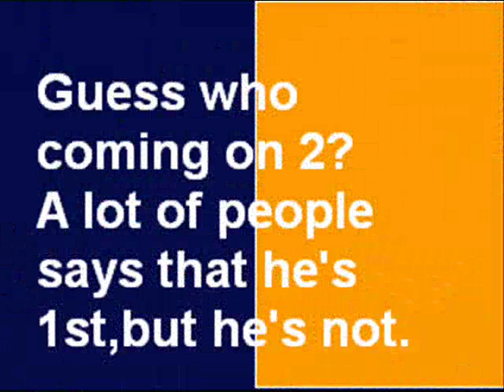top 10 handballers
10.Dominik Klein
9.Igor Vori
8.Mikkel Hansen
7.Momir Ilic
6.Filip Jicha
5.Marko Vujin
4.Hens Pascal
3.Luc Abalo
2.?
1.?
You have to viev to see how is on 1st position and 2nd position